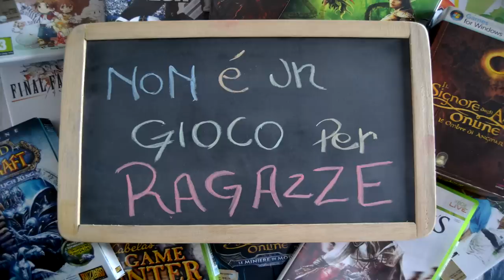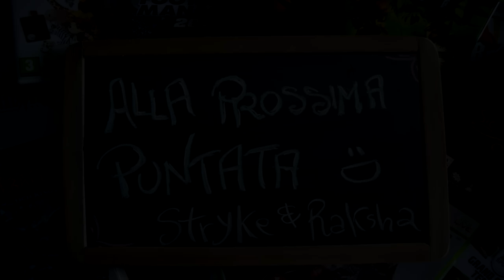Non è un Gioco per Ragazze - A Noi Piace Beta - Wrath of Heroes - Closed Beta 2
Weekend di Beta - Gennaio
Closed Beta - Wrath of Heroes - Gameplay